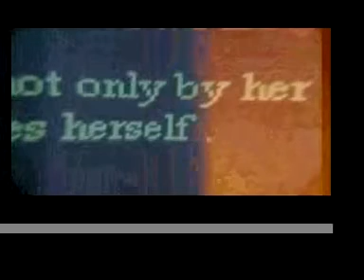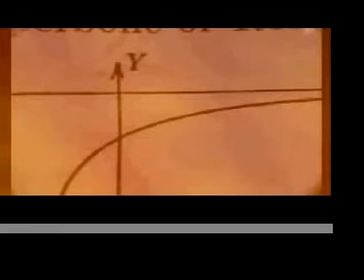7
to relax and enjoy